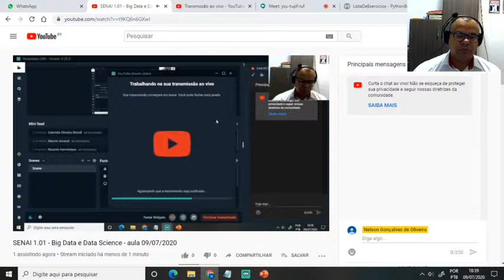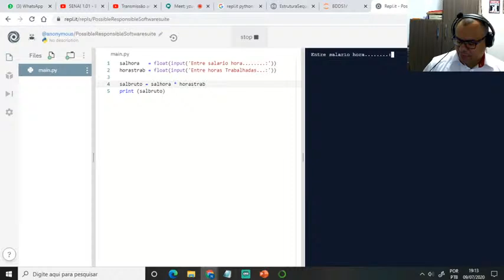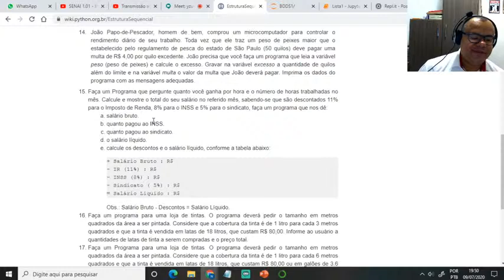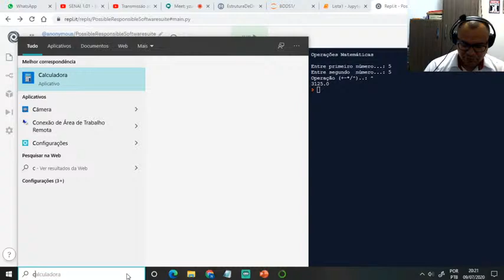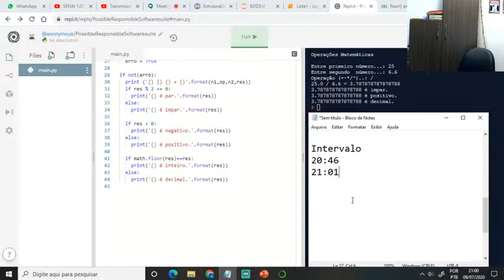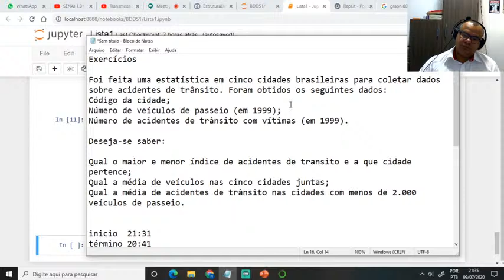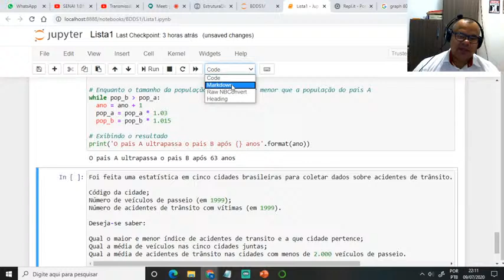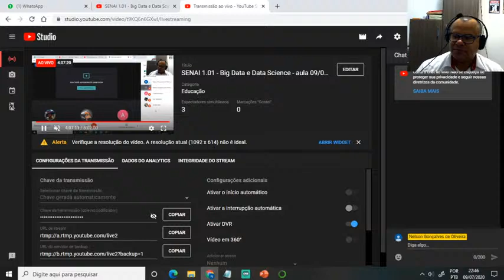SENAI 1.01 - Big Data e Data Science - aula 09/07/2020